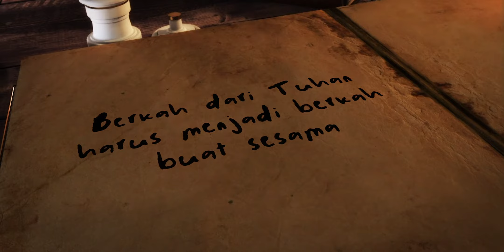Mengenal Dunia Melalui Toleransi dalam Perbedaan | Dirayakan Dengan Makna oleh Sujiwo Tejo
VDVC talk - Disatukan dalam Indonesia yang memiliki beragam budaya dan kepercayaan, sudah barang pasti bila kita akan sering berinteraksi dengan orang yang memiliki perbedaan latar belakang. Sayang, tidak jarang perbedaan ini lebih sering memicu polemik dibandingkan menjadi pelebar mata dan pikiran bagi segelintir di antara kita.

Atas dasar itu, pada edisi Dirayakan Dengan Makna yang bertepatan dengan Hari Raya Natal ini, Sujiwo Tejo pun coba mengulik keindahan serta pengembangan diri yang bisa didapat dari perbedaan di Nusantara.